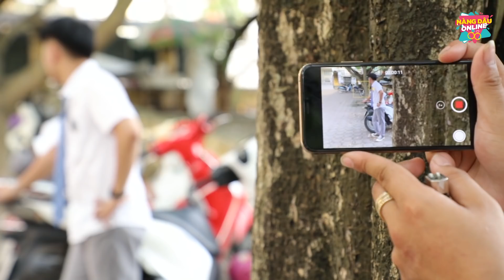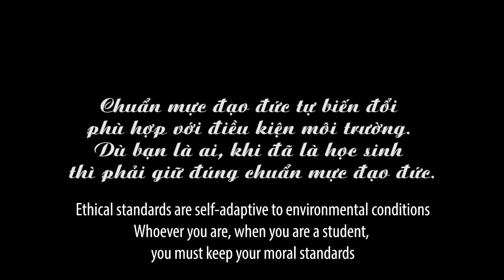Chị Đại Giúp Đỡ Bác Bảo Vệ Nghèo Bị Con Trai Sếp Tổng Cố Tình Gây Sự | Chị Đại Tập 10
Đừng coi thường bất kì ai, trong khi mình chẳng là cái quái gì
Hãy tôn trọng người khác, vì khi đó là tôn trọng chính bản thân mình!
Chúng mình gửi tặng bạn 3 link film cực hot này nha!
Mẹ Chồng Hám Giàu Gạ Gẫm Con Gái Sếp Tổng Về Làm Dâu
Hãy theo dõi chúng tôi qua đường link này để được cập nhật những Video mới nhất nhé!